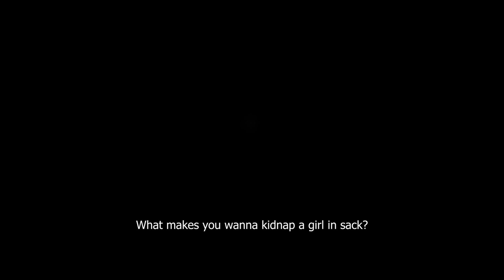"WHEN THE MOON IS LOW" OFFICIAL TEASER || Thadou-Kuki Feature film || Streaming at Runamwi app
Property of LEO Talent, re-uploading of this content is strictly prohibited